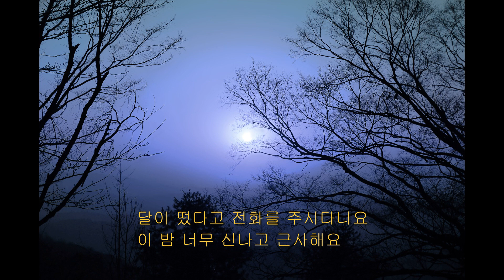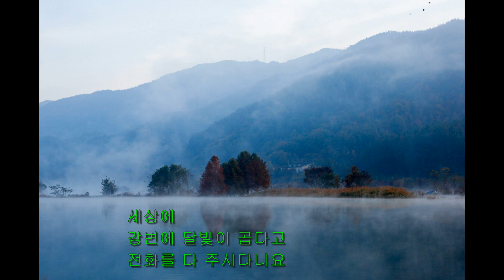[봉경미시낭송] 달이 떴다고 전화를 주시다니요/ 김용택(낭송/봉경미)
평안한 시간 되셨으면 좋겠습니다.

사진: ministar (외)
제목: 봉숭아